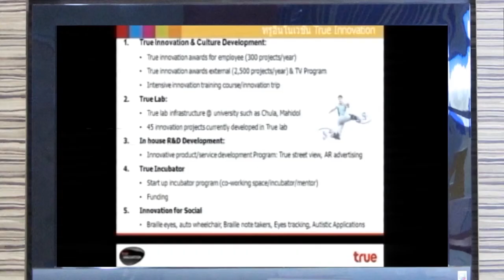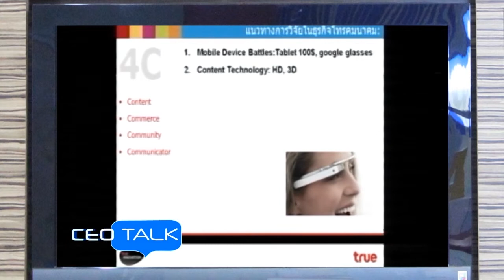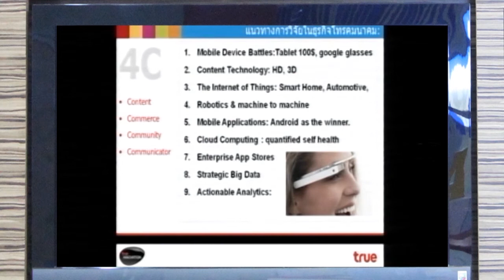CEO Talk ตอน TRUE INNOVATION (5/9)